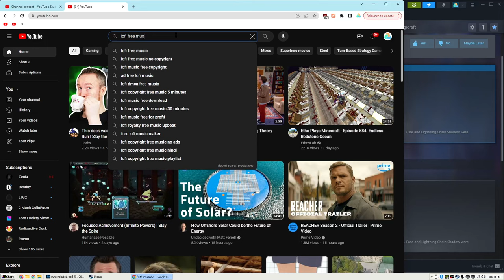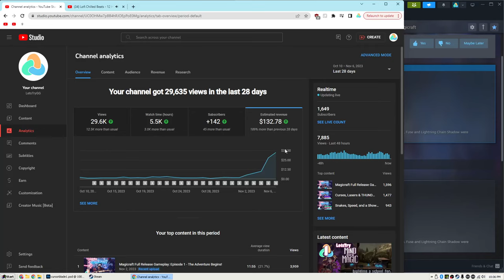Chaos Renewed: Boulders, Arcane Fury & Butterfly Mayhem - Magicraft Let's Play Ep 8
A Fresh Start with Giant Boulders, Rapid Arcane Explosions, and Butterfly Swarms

In the thrilling eighth episode of our Let's Play series, Magicraft, we embark on a fresh journey into the unknown, rekindling the chaos that defines our adventure. With a blank canvas before us, we unleash a torrent of spells, including giant boulders, rapid arcane explosions, and swarms of auto-casting butterflies. Witness the revival of mayhem as we explore new possibilities and create a symphony of magic like never before. Join us as we redefine the meaning of chaos with a fresh start and a world of spells waiting to be unleashed!